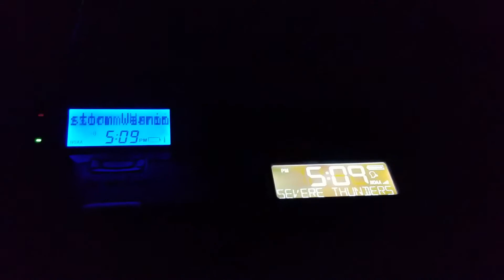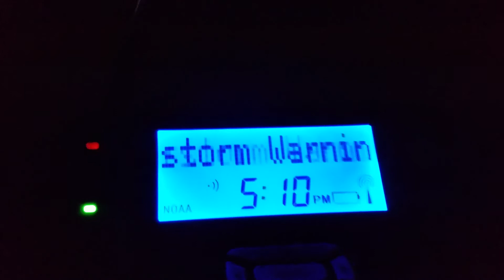Severe Thunderstorm Warning (EAS #349)